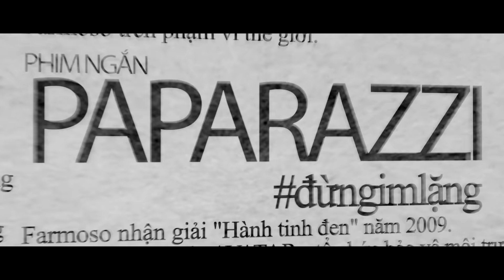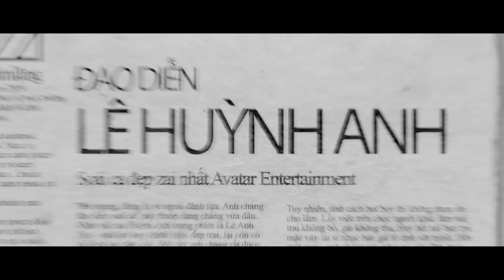Tim - Anh Đức - Paparazzi - Chẳng Bao Giờ Em Hối Tiếc | TRAILER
Avatar Entertainment present
[Short Film] ‪#‎Paparazzi‬
Director: Huỳnh Anh Lê
Producer: Tran Viet Anh
Line Producer: Phan Quốc Anh
D.O.P: Nguyen Anh Tuan
Script writer: Huỳnh Anh Lê & Phong Nguyễn
Starring: Trần Nguyên Cát Vũ / Ta Anh Duc / Nga Thien Nguyen
Đăng ký theo dõi kênh:
© Bản quyền thuộc về Avatar Entertainment
 © Copyright by Avatar Entertainment ☞ Do not Reup